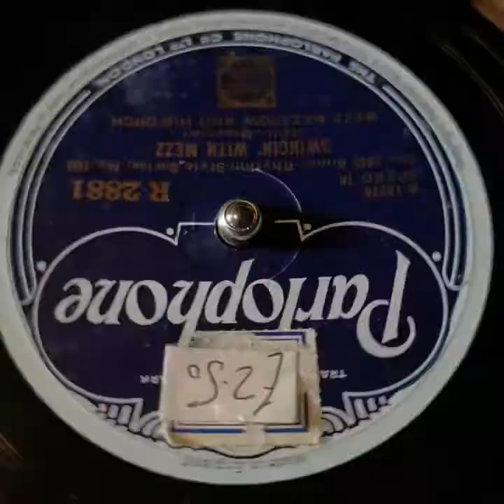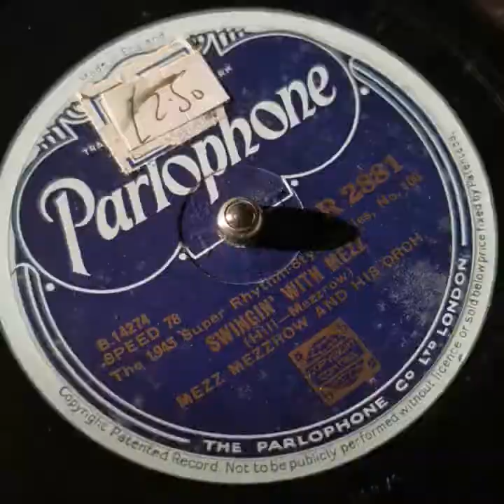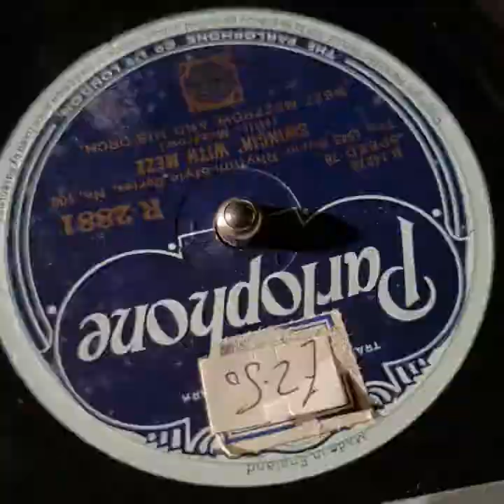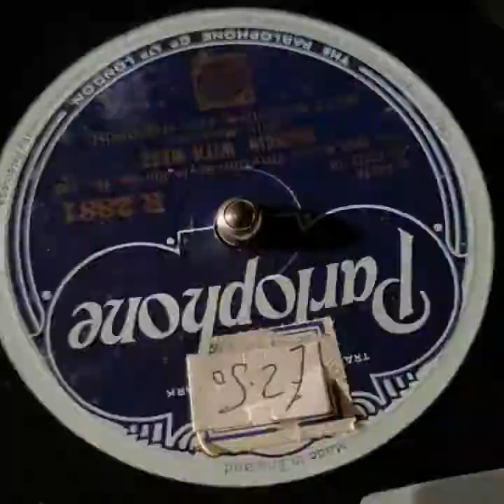Mezz Mezzrow And His Orchester – Swingin´ With Mezz / 78rpm / Schellack / shellac record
Mezz Mezzrow And His Orch.* – Dissonance / Swingin' With Mezz
1. pressing and recording 1933 France Polydor

2. repressing (this disc in the video) 1943 UK Parlophone
The 1943 Super Rhythm-Style Series
Featuring – Bennie Carter, Floyd O'Brien, Johnny Russel, Max Kaminsky, Milton Mezzrow, Ted Wilson / Written By – Mezzrow

Milton Mesirow (November 9, 1899 – August 5, 1972), better known as Mezz Mezzrow, was an American jazz clarinetist and saxophonist from Chicago, Illinois